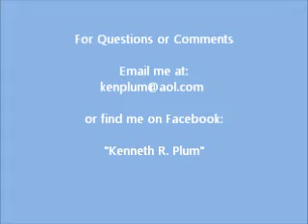Del. Ken Plum Opposes Cuts to Virginia's Public Education System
Governor Bob McDonnell touts increased funding for education, but is in actuality cutting funds and harming Virginia's students.